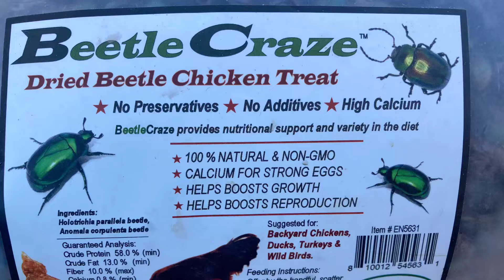The Beetles 🪲 a new treat from Exotic Nutrition for my friends